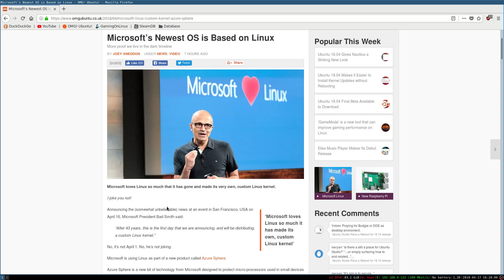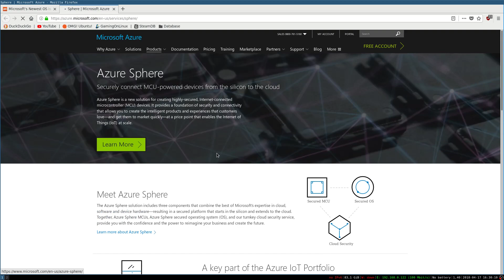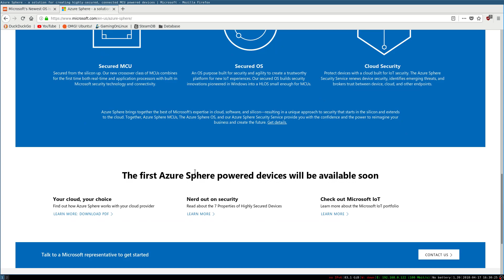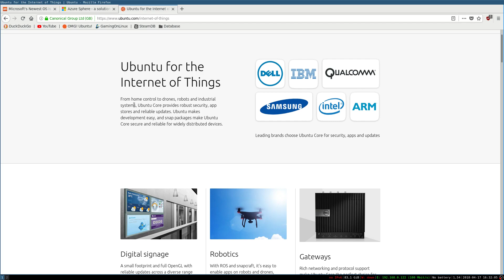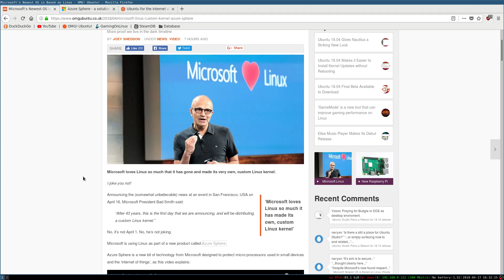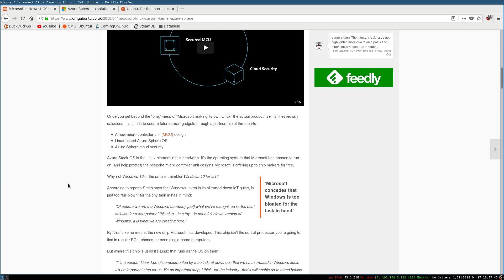Micro$oft Avec un OS LINUX ???